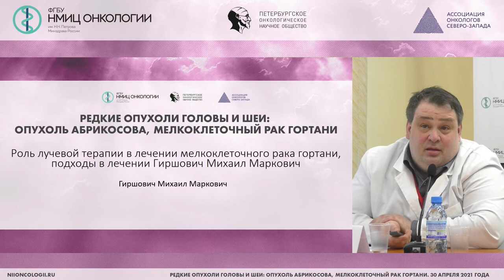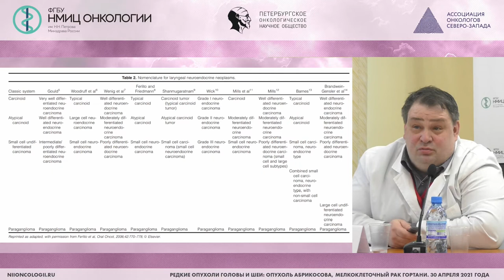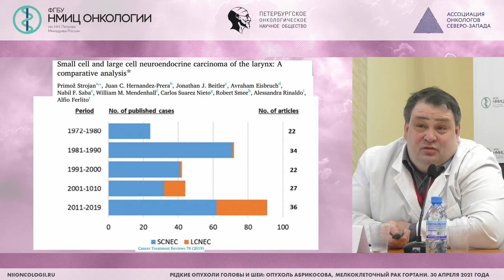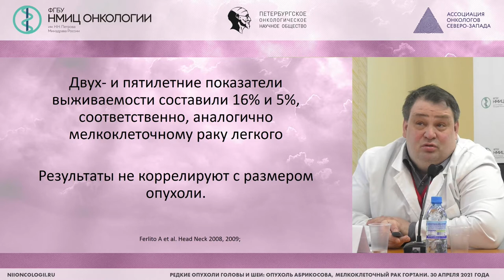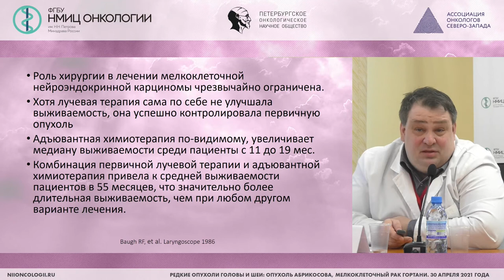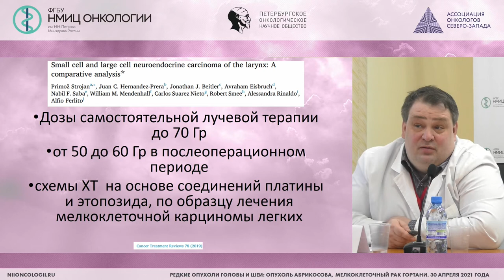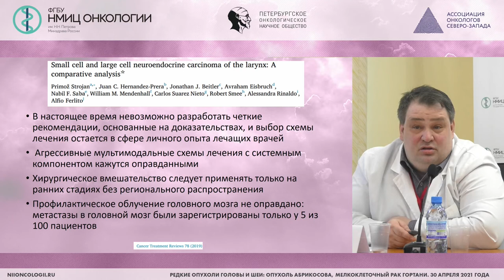Роль лучевой терапии в лечении мелкоклеточного рака гортани, подходы в лечении (Гиршович М.М.)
Гиршович Михаил Маркович -  врач-радиотерапевт отделения радиотерапии, старший научный сотрудник научного отделения радиационной онкологии и ядерной медицины ФГБУ «НМИЦ онкологии им. Н.Н. Петрова» Минздрава России, к.м.н., Санкт-Петербург